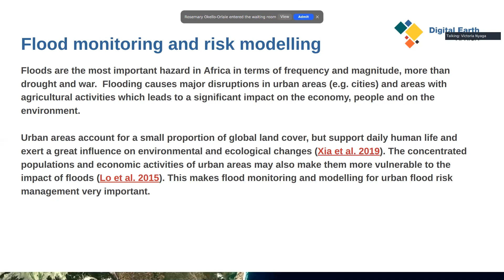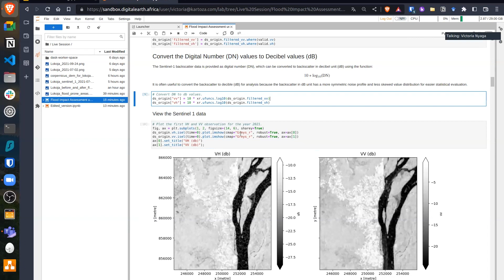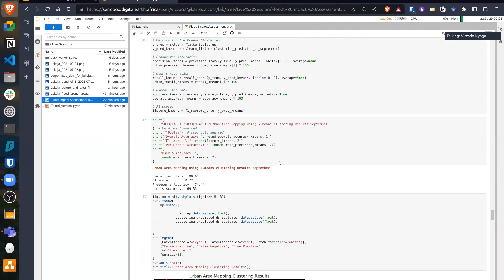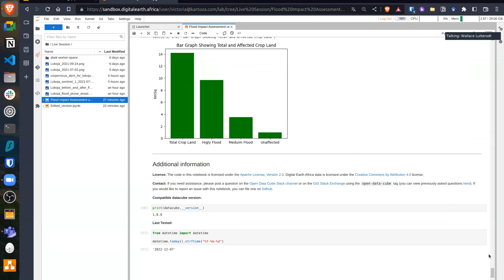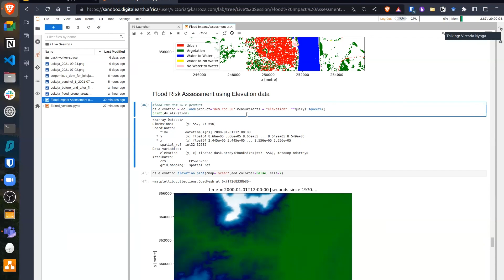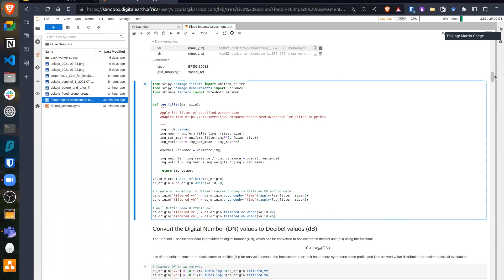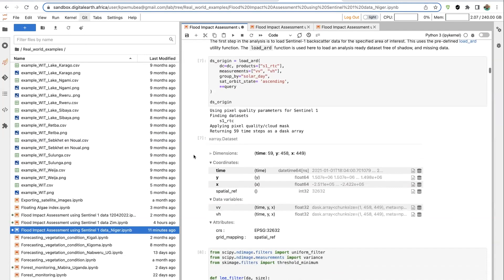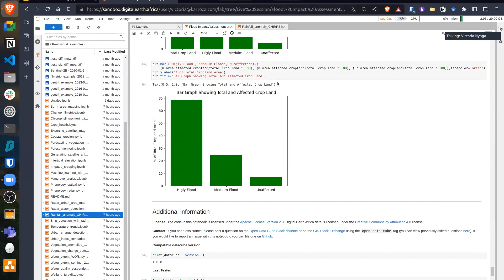Live session 110 - 7.12.22 Flood risk monitoring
Live session 110 held on 7 December 2022. Victoria (Kartoza) presented on Flood risk monitoring in English with examples for Lokoja, Nigeria.

Digital Earth Africa holds weekly live sessions on Wednesday at 11am (GMT Zero time).